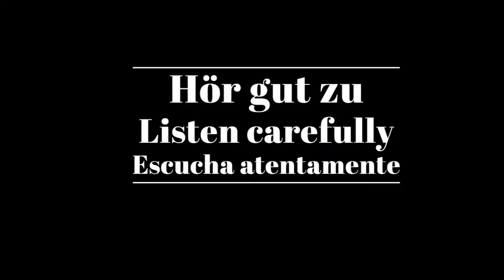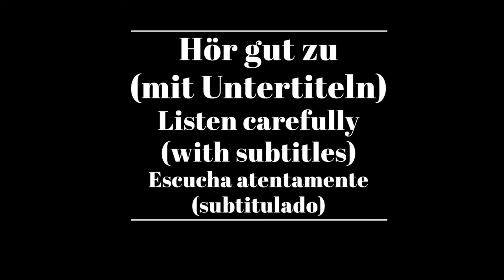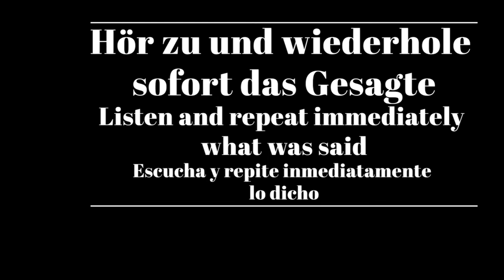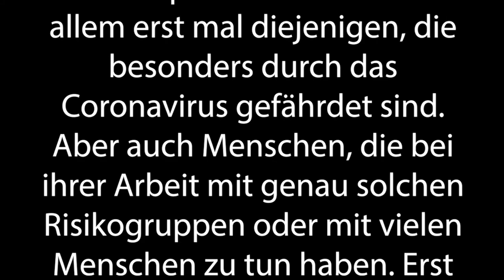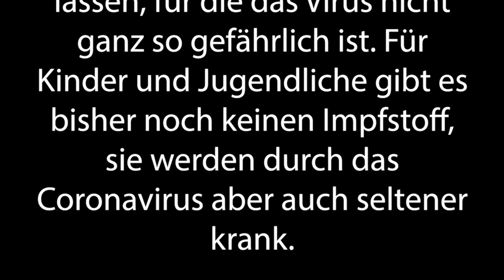Shadowing in German- Impfreihenfolge bei Corona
Timelines:
00:10  Hör gut zu /Listen carefully/Escucha atentamente
01:48 Hör gut zu (mit Untertiteln)/ Listen carefully (with subtitles)/ Escucha atentamente (subtitulado)
03:20 Hör zu und wiederhole sofort das Gesagte/ Listen and repeat immediately what was said/Escucha y repite inmediatamente lo dicho

Text:
Das erste Ziel beim Impfen gegen Corona ist vor allem, diejenigen zu schützen, die besonders gefährdet sind: Also Menschen, die durch eine Ansteckung mit dem Virus sehr krank werden oder sogar daran sterben könnten. Zuallererst dürfen sich deswegen sehr alte Menschen impfen lassen, also alle ab 80 Jahren und alle, die in Altenheimen leben. Aber auch Ärztinnen und Ärzte oder Pfleger, die sich um diese alten oder kranken Menschen kümmern. Experten schätzen, dass es mindestens ein bis zwei Monate dauert, bis all diese Menschen geimpft sind.

Danach dürfen sich alle Menschen ab 70 Jahren impfen lassen und zum Beispiel Menschen, die bestimmte Krankheiten haben oder diejenigen, die kranke Familienmitglieder betreuen. Zu der dritten Gruppe gehören zum Beispiel Menschen, die bestimmte Berufe ausüben wie die Polizei oder auch Lehrerinnen und Lehrer. Denn sie haben während ihrer Arbeit mit besonders vielen Menschen zu tun.

Also: Impfen dürfen sich vor allem erst mal diejenigen, die besonders durch das Coronavirus gefährdet sind. Aber auch Menschen, die bei ihrer Arbeit mit genau solchen Risikogruppen oder mit vielen Menschen zu tun haben. Erst danach dürfen sich alle anderen Menschen impfen lassen, für die das Virus nicht ganz so gefährlich ist. Für Kinder und Jugendliche gibt es bisher noch keinen Impfstoff, sie werden durch das Coronavirus aber auch seltener krank.

Untertitel: 2ZDF

ZDF/logo/Judith Vehar/Marion Brand/Tim Rizzo/Jochen Schmidt